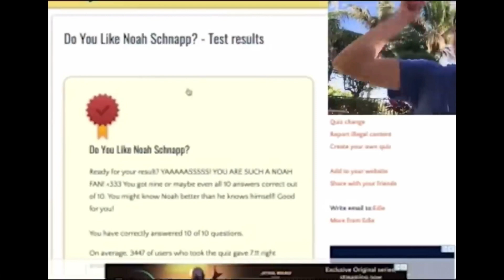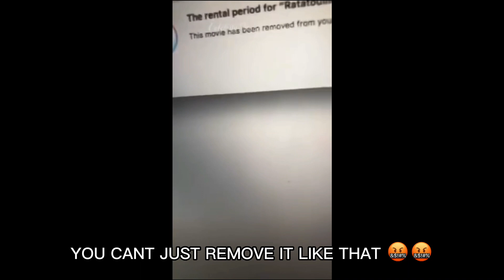Noah Schnapp being himself for 5 minutes straight..